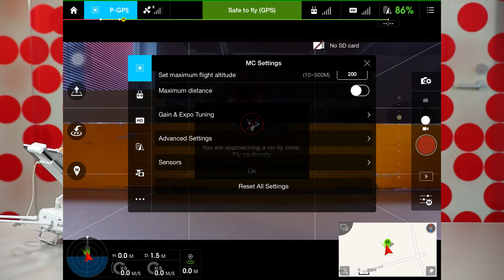DJI Phantom 3 nipid #11. IMU kalibreerimine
DJI Phantom 3 droonid Photopointi e-poes

DJI Phantom 3 droonil on kaks seadet, mis vajavad mõnikord kalibreerimist. Üks on kompass, mis annab droonile täpselt teada selle koordinaadid (kompassi kalibreerimise videot näed siit). Teine on IMU (Inertia Measurement Unit) - komplekt sensoreid, mis edastavad drooni peaprotsessorisse infot kaldenurga ja kiirenduse kohta. IMU moodulit on tarvis reeglina kalibreerida pärast igat tarkvarauuendust (vaata videot kuidas uuendada tarkvara). Ja kuna tarkvarauuendusi tuleb DJI Phantom 3 droonile üsna tihti, on kasulik teada, kuidas ja kust IMU kalibreerimine käib. Seda Daniel videos näitabki.